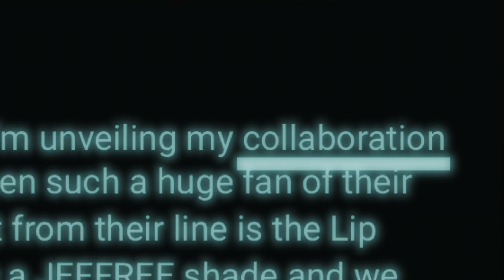Jeffree Star's One & Only Collaboration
rip jouer x jeffree star collab